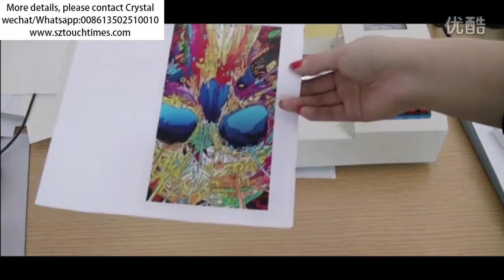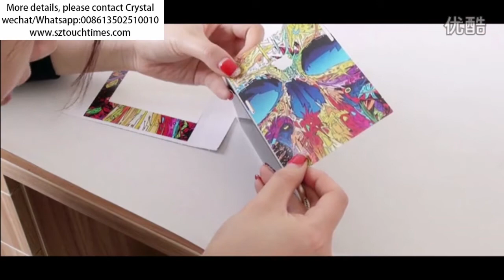daqin mobile skin printing machine for iphone 6, custom mobile sticker making business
3.Suitable for all mobile phones

4.Small investment FOR different business types